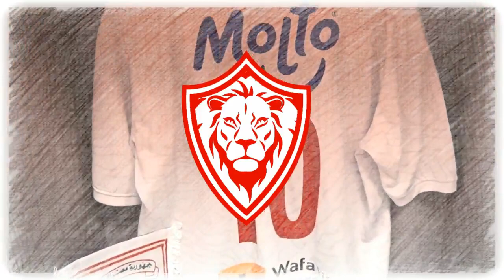اخبار الزمالك اليوم 2-1-2023 رسائل فيريرا بين إشادة وعتاب وتحذير والزمالك يرفض دعم الاهلي